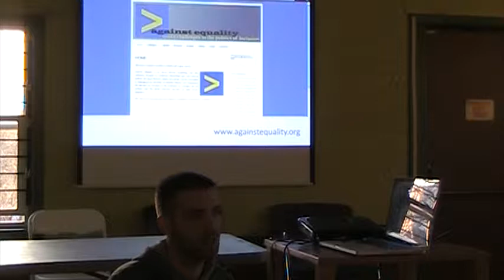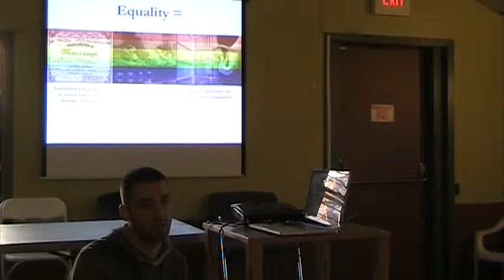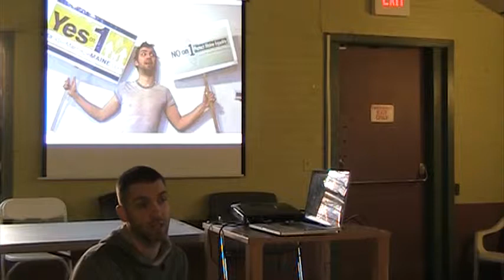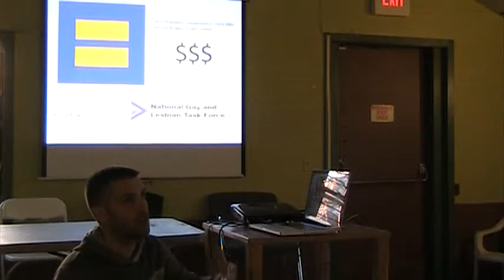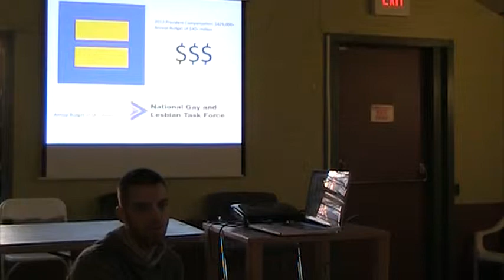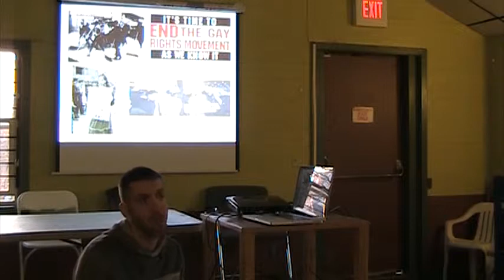Ryan Conrad on Against Equality part 1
Author Ryan Conrad "Against Equality"
Rochester NY